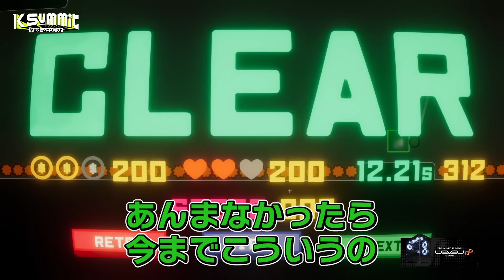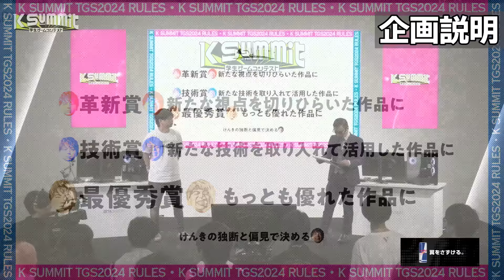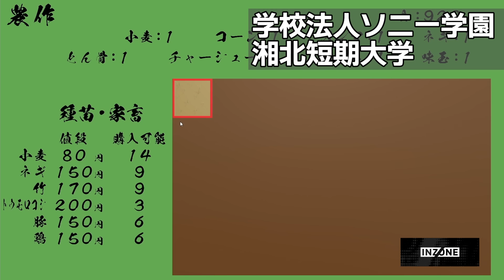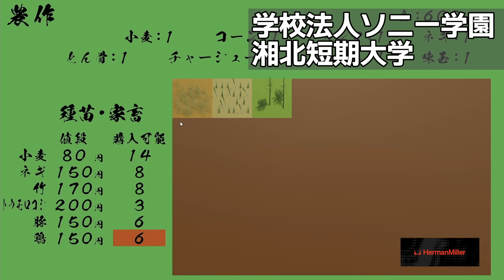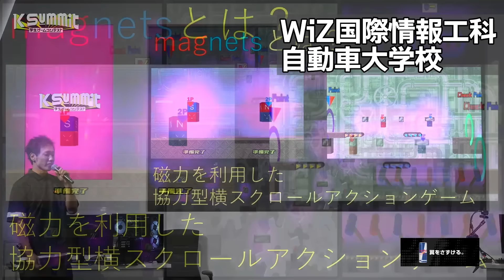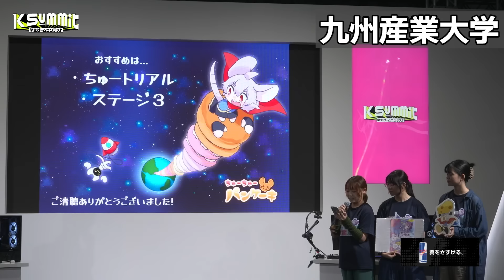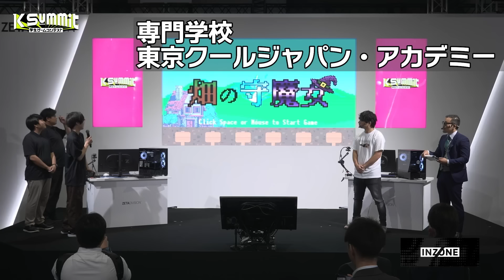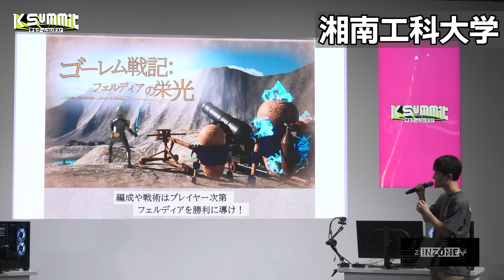企業顔負けのハイレベルな学生ゲームコンテストに感動して爆笑するけんき【 KSummit /けんき切り抜き】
00:00 ダイジェスト
00:14 学生ゲームコンテスト
01:20 企画説明
04:10 新潟コンピュータ専門学校
07:46 学校法人ソニー学園
湘北短期大学
11:19 バンタンゲームアカデミー
15:11 WiZ国際情報工科
自動車大学校
18:38 九州産業大学
23:39 専門学校
東京クールジャパン・アカデミー
27:17 湘南工科大学
32:28 表彰式